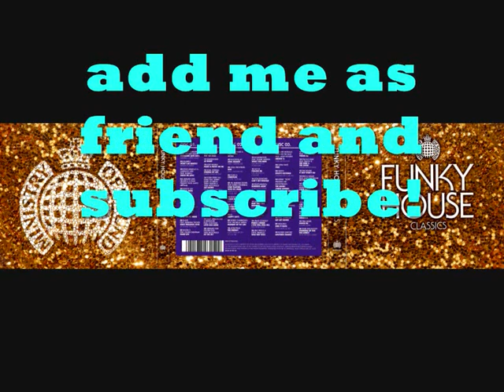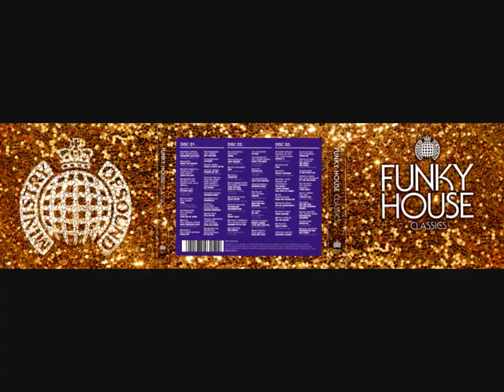Intro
★ Alan Braxe & Fred Falke

Track 1 of Funky House Classics - Ministry Of Sound [ CD 2 ]